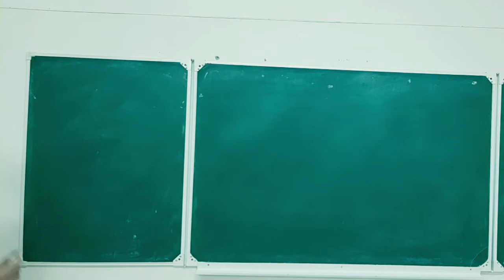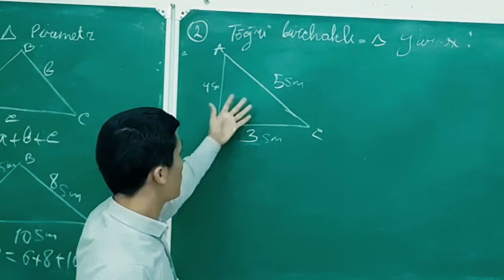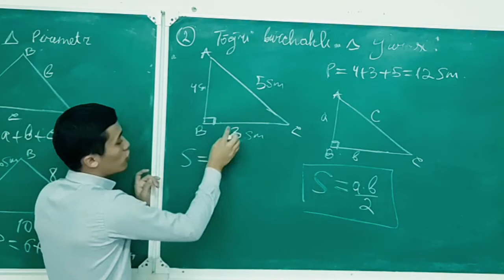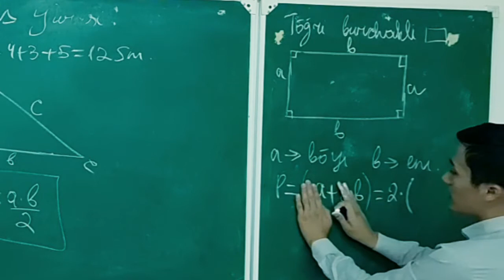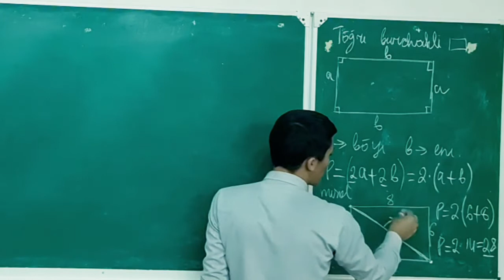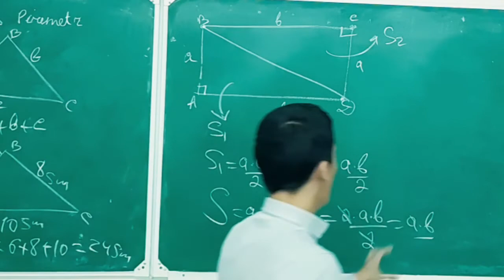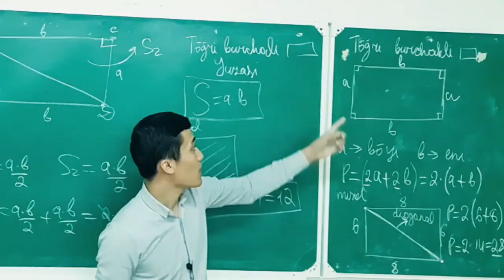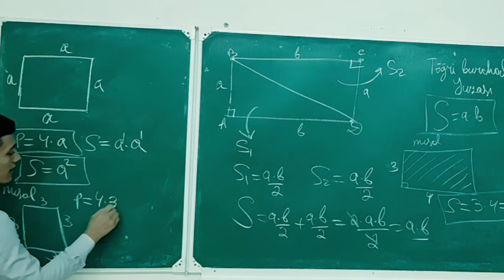5-SINF 20-QISM || BOSHIDAN 0DAN O'RGANISH || MATEMATIKA 5-SINF VIDEO DARSLIK || MATEMATIKA DARSI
ASSALOMU ALEYKUM || USHBU 5-SINF VIDEO KURSLARIMIZ JAMLANMASINI TELEGRAM KANALIMIZDAN HAM TOMOSHAA QILING TELEGRAM KANAL MANZILI